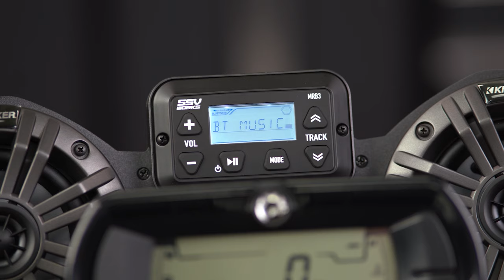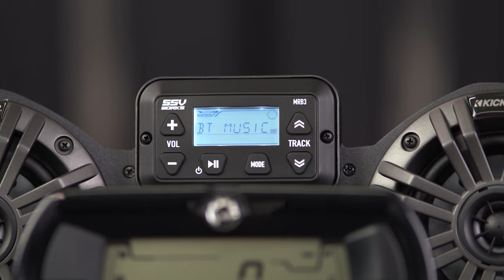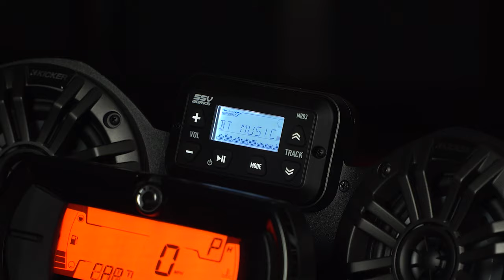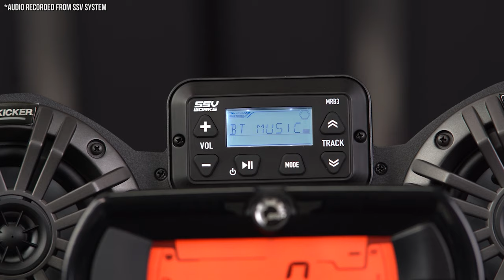Can-Am Ryker 200W Plug N' Play Bluetooth Audio System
Let’s face it folks… anyone that owns a Ryker will tell you first hand that there’s really nothing better than hitting the open road while listening to your favorite tunes. So we’ve partnered up with our friends over at SSV Works to bring you guys our weatherproof 200-Watt Bluetooth Audio System, that features dual 4” Coaxial Kicker Marine Audio Speakers that are encased in custom made injection molded speaker enclosures. You’ll also get a 200 Watt on-board amplifier that mounts in your glove box with the included mounting bracket. Once installed, you’ll be able to control your favorite streaming music through the included MRB3 Bluetooth Audio Receiver with adjustable Volume, Track & EQ Adjustment. This Ryker Audio System has been specifically designed for the Can-Am Ryker application and includes all necessary brackets and wiring harnesses for a true 100% Plug N Play Installation.